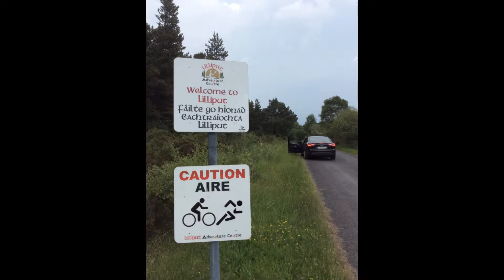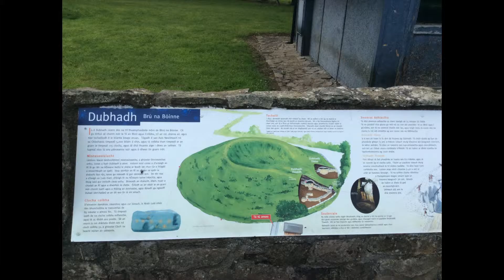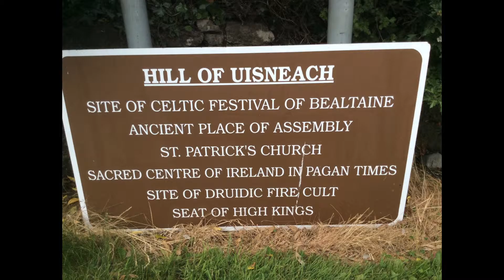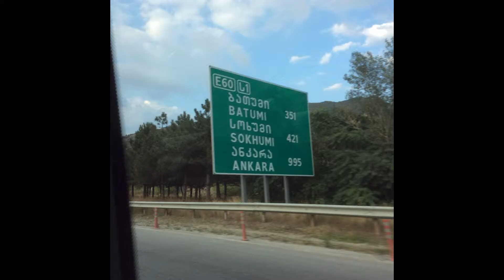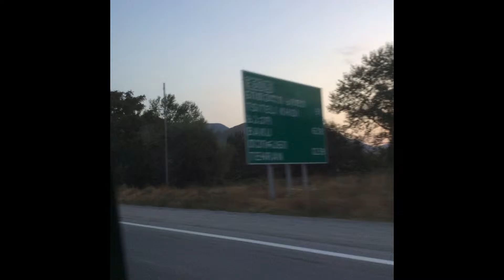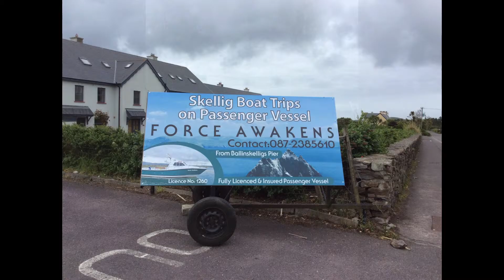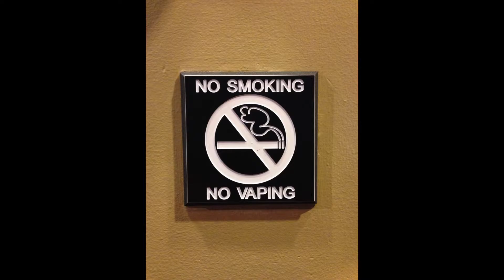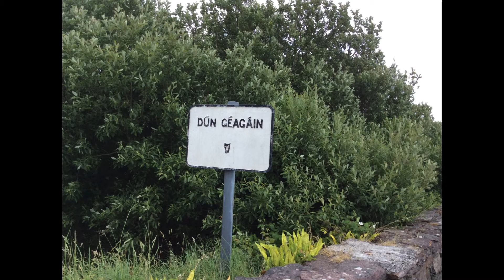JENNIFER GEAGEN MEMORIAL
Slideshow of photographs taken by Jennifer and photographs of Jennifer taken by her friends